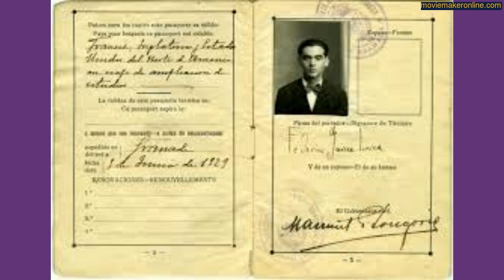Embuscade, Federico Garcia Lorca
dit par Marcel Lupovici